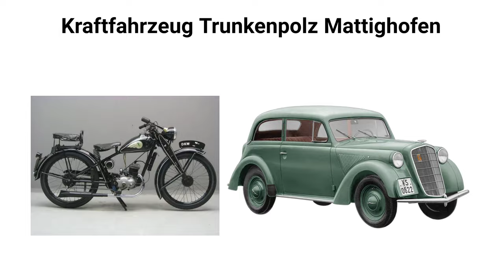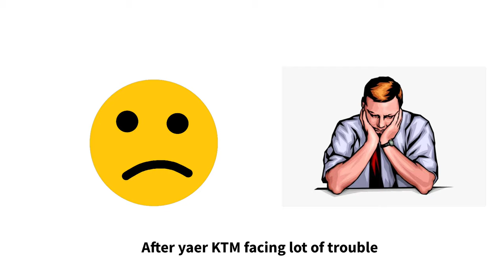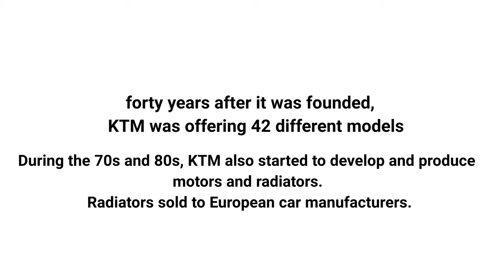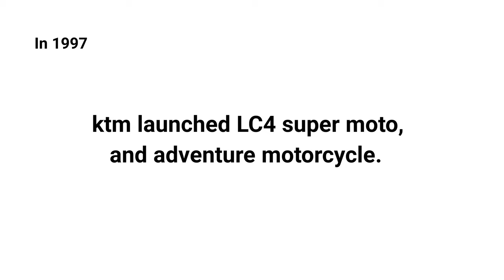HISTORY OF KTM | Trunkenpolz bio | Bajaj auto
KTM AG (the former KTM Sportmotorcycle AG) is an Austrian motorcycle and sports car manufacturer owned by KTM Industries AG and Indian manufacturer Bajaj Auto. It was formed in 1992 but traces its foundation to as early as 1934. Today, KTM AG is the parent company of the KTM Group.

KTM is known for its off-road motorcycles (enduro, motocross and supermoto). Since the late 1990s, it has expanded into street motorcycle production and developing sports cars – namely the X-Bow. In 2015, KTM sold almost as many street as off-road bikes. Production of the KTM X-Bow started in 2007.

Since 2012, KTM has been the largest motorcycle manufacturer in Europe for four consecutive years.Globally, the company is among the leading off-road motorcycle manufacturers.In 2016, KTM sold 203,423 motor vehicles worldwide

Music